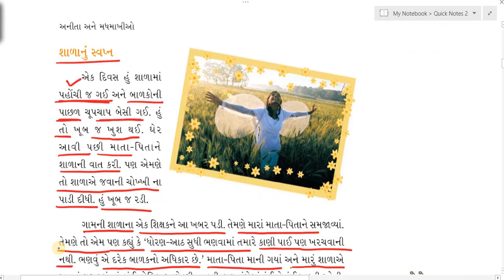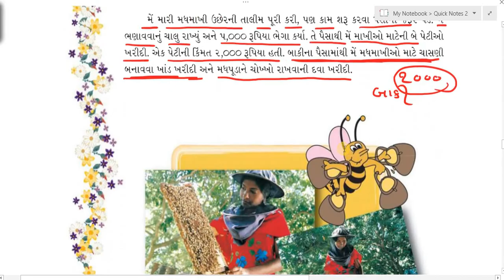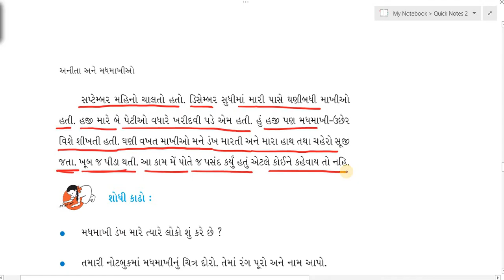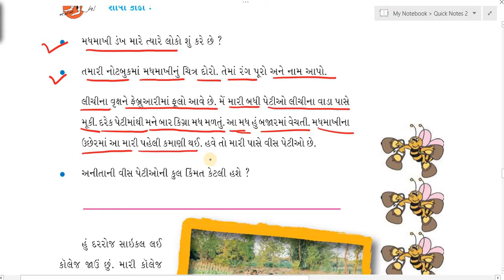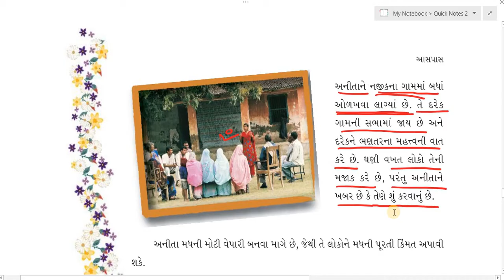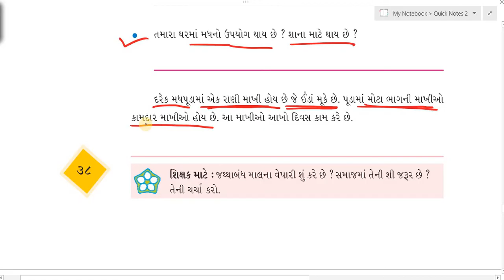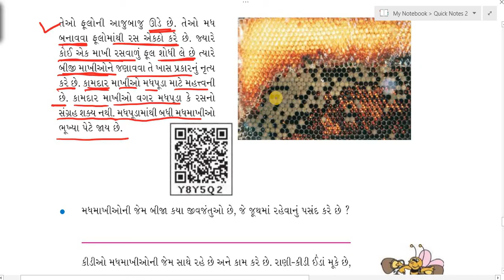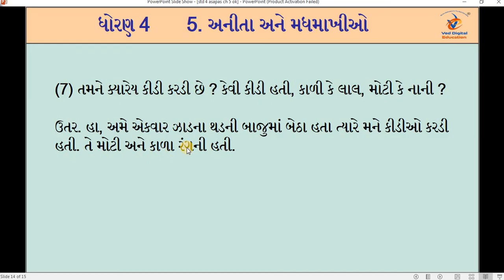aaspas, Dhoran 4 aaspas path 5, std 4 aaspas chapter 5, ધોરણ 4 આસપાસ પાઠ 5,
EDUCATION
Hi

👉 ધોરણ - 3
is.gd/P7r9p6

➡️ ધોરણ - 4
is.gd/4sfPIy

➡️ ધોરણ - 5
is.gd/qHdV3H

➡️ ધોરણ - 6
is.gd/ugiA4G

➡️ ધોરણ - 7
is.gd/iNaaiA

➡️ ધોરણ - 8
is.gd/pGTGIx

👉 ધોરણ - 9
is.gd/z5gi8w

👉 ધોરણ - 10
is.gd/CUF47e

👉 ધોરણ - 11
is.gd/ppLz1u

👉 ધોરણ - 12
is.gd/WluqI5

અથવા

dhoran 4 aaspas path 5,
std 4 aaspas chapter 5,
ધોરણ 4 આસપાસ પાઠ 5,